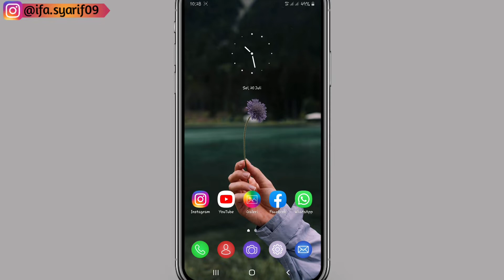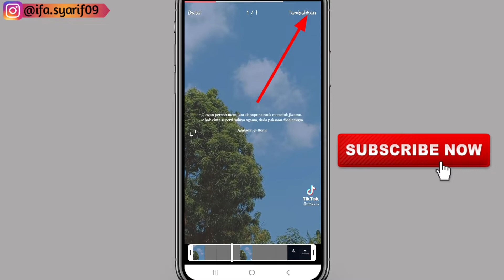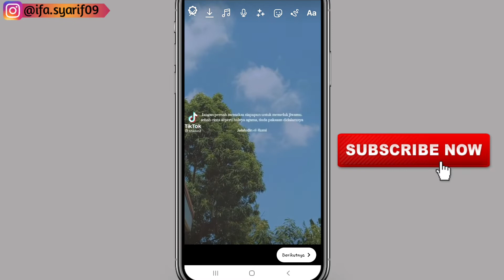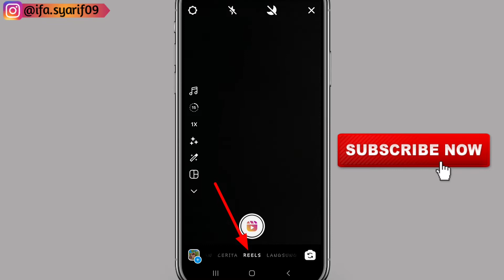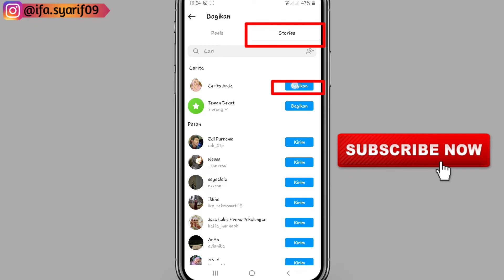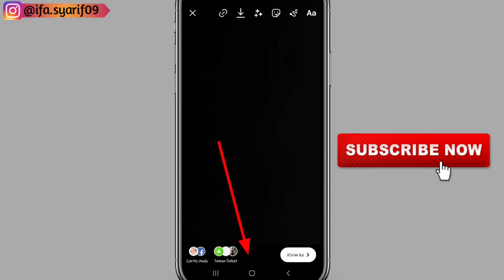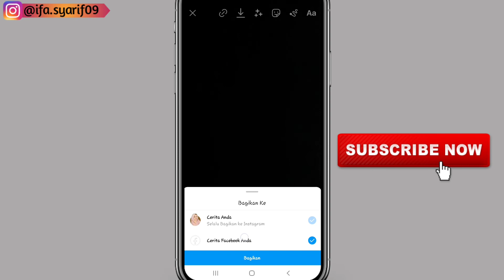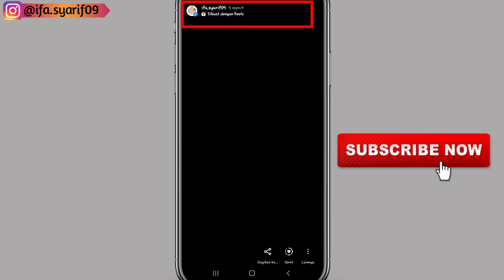CARA BUAT REELS INSTAGRAM TERBARU 2021 (Feed atau Instastory)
Cara buat reels kekinian mudah banget... cara membuat reels di instagram bisa kita bagikan lewat instastory dan jg bisa masuk feed instagram kita...
simak videonya sampai akhir yaaaa...
semoga video ini bermanfaat yaaa teman2...

Recode : Hp Samsung Galaxy A7 2018
Edit Video : Kine Master Mod
Rekam video dalam Hp : Perekam Layar Hp Samsung A7 2018
Thumbnail : PixelLab apk

Dan share jg ke temen2 kalian agar bisa bermanfaat untuk semuanyaaaa

Cara buat reels IG
cara buat reels ig ada lirik
cara buat reels ig story
cara buat reel ig
cara bikin reels ig
cara membuat reels ig
cara buat reels instagram
cara buat reels instagram ada lirik
cara buat reel instagram
cara bikin reels di ig ada lirik
cara buat reels di ig
cara membuat reels instagram dengan lirik
cara buat reels di instagram
cara membuat reels instagram dengan lirik lagu
cara buat reel di ig
cara buat reel di instagram
cara bikin reels di ig
cara membuat reels di ig
cara nak buat reels instagram
cara nak buat reel instagram
cara buat video reels instagram
cara buat video reel instagram
Cara upload reels instagram
cara upload reels di instagram
cara upload reels di story instagram
cara upload reels di instagram story
cara upload reels di instagram pc
Upload reels instagram
upload reels instagram jam berapa
upload reels instagram pc
can't upload reels instagram
upload video instagram reels
how to upload instagram reels in high quality
upload instagram reels from mac
why can't i upload reels on instagram
upload instagram reels from pc
how to upload reels on instagram feed
upload reels in instagram
can't upload reels on instagram
instagram reels upload problem
instagram reels upload quality
how to upload reels to instagram
Upload reels instagram
Upload reels
fitur instagram reels
fitur instagram reels tidak muncul
fitur reels instagram indonesia
kapan fitur reels instagram indonesia
cara menggunakan fitur reels instagram
fitur baru instagram reels
fitur reels di instagram
fitur reels instagram tidak muncul
fitur instagram reels
kenapa fitur reels di instagram tidak muncul
upload reels instagram
upload reels from creator studio
upload reels from pc
upload reels in high quality
upload reels dari pc
upload reels jam berapa
upload reels lama
rails upload
how to upload audio reels
how to upload reels as story
instagram reels upload best time
reels upload blurry
cara upload reels
cara upload reels 60 detik
why i can't upload reels
cara upload reels lebih dari 30 detik
cara upload reels 1 menit
upload reels di laptop
upload reels from desktop
how to upload draft reels on instagram
upload reels from pc free
upload reels from computer
how to upload reels from gallery
can i upload reels from laptop
how to upload full reels on instagram story
upload hd reels
how to upload hd reels on instagram
upload reels instagram 1 menit
jam upload reels instagram
jam upload reels
how to upload reels longer than 30 seconds
how to upload reels longer than 15 seconds
how to upload longer reels on instagram
how to upload longer reels
how to upload reels more than 30 seconds
how to upload reels more than 15 seconds
upload reels to pinterest
instagram reels upload size
rails direct upload to s3
rails aws s3 upload file
rails sftp upload
rails style file upload button
rails s3 upload file
rails file upload size limit
upload reels through pc
rails upload time
upload video to reels
upload audio to reels
can you upload reels to facebook
upload original audio to reels